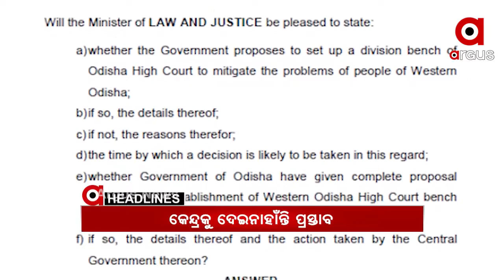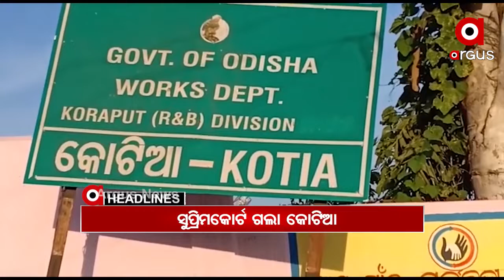Headlines 12pm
ଖୋଲିବ ବିଭତ୍ସ ହତ୍ୟାର ଗୁମର.
କାହାକୁ ଦିଆଯିବନି ଭାରତର ଇଞ୍ଚେ ଜମି.
ପୁଣି ଚାଷୀଙ୍କ ରୋଷର ଶିକାର ମନ୍ତ୍ରୀ ପ୍ରତାପ ଜେନା...
ପଶ୍ଚିମ ଓ ଦକ୍ଷିଣ ଓଡ଼ିଶାରେ ହାଇକୋର୍ଟ ବେଞ୍ଚ ସ୍ଥାପନ ଲାଗି ଓଡ଼ିଶା ସରକାରଙ୍କ ଅନୁରୋଧ...
ରାଜଧାନୀରେ ବିଭତ୍ସ ହତ୍ୟାକାଣ୍ଡ...
ସୁପ୍ରିମକୋର୍ଟ ଗଲା କୋଟିଆ ପ୍ରସଙ୍ଗ.